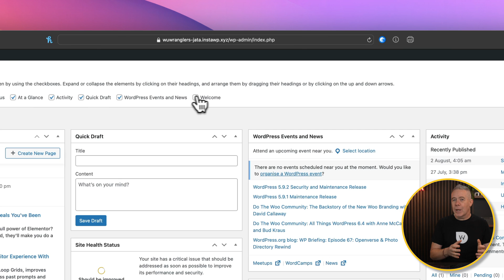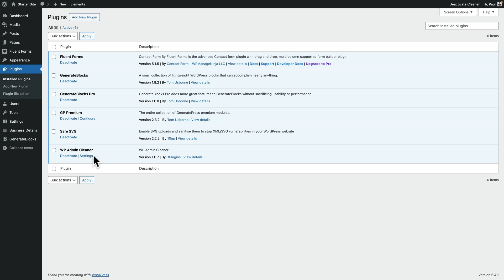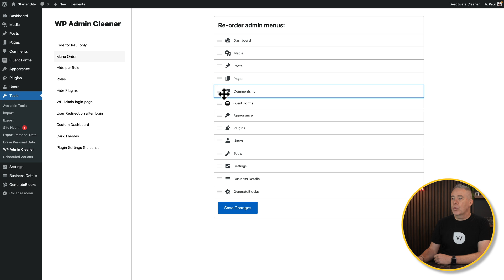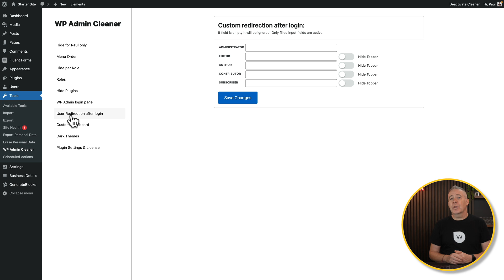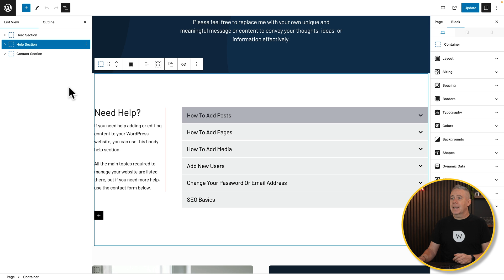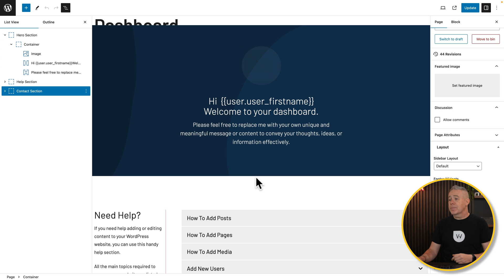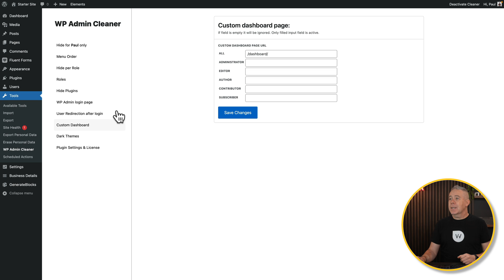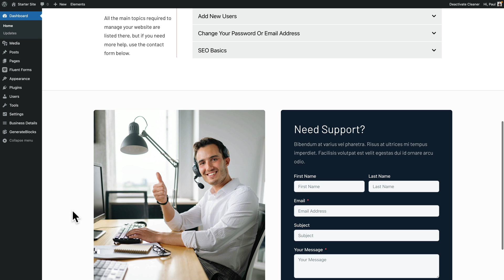The Ultimate Guide to Creating a Custom WordPress Dashboard (Gutenberg)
Are you looking to create a custom WordPress Dashboard with Gutenberg to make your website more user-friendly?

In this video, I'll show you everything you need to know to create a custom WordPress Dashboard using the Gutenberg WordPress Editor.

From setting up your theme to customizing your content, this guide will teach you everything you need to know to create a spectacular WordPress Dashboard with Gutenberg!

► WORDPRESS PLUGINS ◄